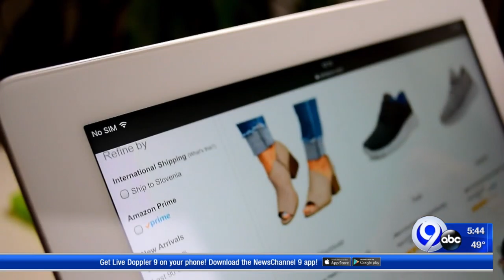Techbytes: 10-12-20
Mona Kosar Abdi has the latest on the cutting edge of technology.